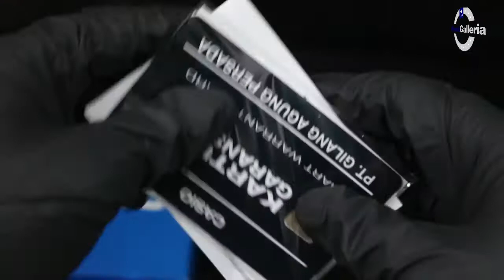JAM TANGAN CASIO GENERAL W 218H 4B2VDF / W-218H-4B2VDF UNBOXING - GROSIRJAMTANGAN.COM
Hi guys, kali ini kita akan menampilkan Casio General W-218H-4B2VDF

Spesifikasi:
Brand: Casio
Model No.: W-218H-4B2VDF
Series: General
Gender: Men's
Garansi: Garansi Resmi 1Tahun PT GAP